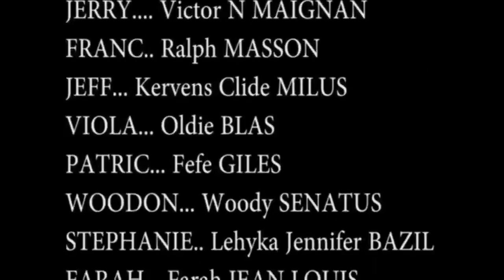2mond FEYTON PAW LA (C) Lorie, Anna, Jeff, Frank, Jeff, Stéphanie, Woodon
map travay pou nou, pa neglije abone ak chanel la et Pataje video a